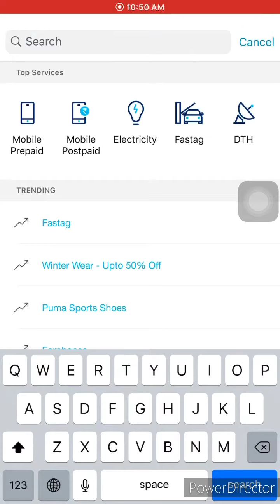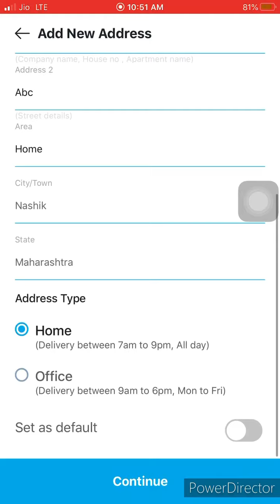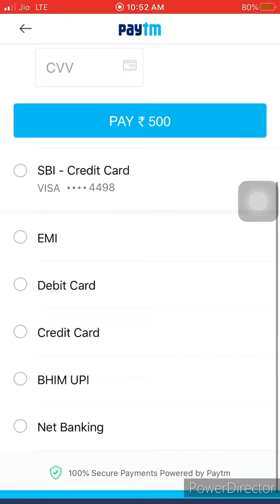Paytm Fastag Kaise kharide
Fastag buying process | Buy paytm Fastag Online